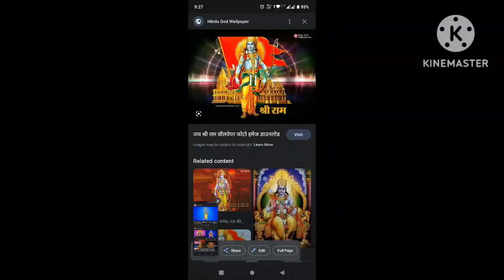श्री राम जय राम जय जय राम भजन।।YouTubevideos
केसरी नंदन महाराज मंडल ग्रुप

श्री राम जय राम जय जय राम
प्रदीप मिश्रा रामायण भजन
श्री रामचरित मानस पाठ
Shri Ramcharitmanas paath bhajan
Shri Ramcharitmanas paath ke sath bhajan

excellent Ramayan bhajan
desi shriramcharitmanas paath bhajan